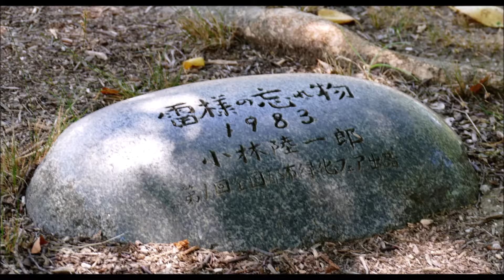大仙公園のひまわり（２０１８年８月１２日）